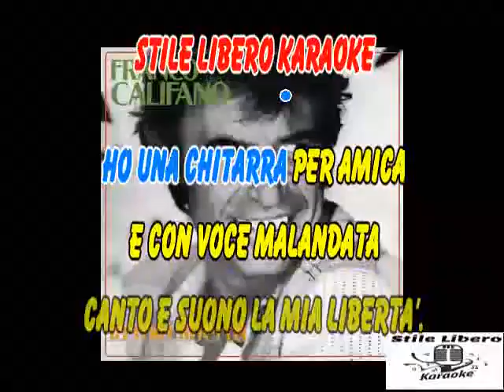KARAOKE LA MIA LIBERTA' - FRANCO CALIFANO (Demo)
KARAOKE LA MIA LIBERTA' DI FRANCO CALIFANO (Demo).
GRANDE PEZZO DEGLI ANNO 80 DI CALIFANO.

Brano
La mia libertà
Artista
Franco Califano
SME (per conto di Sony BMG Music Entertainment); UNIAO BRASILEIRA DE EDITORAS DE MUSICA - UBEM, LatinAutor, LatinAutor - UMPG, SODRAC, LatinAutorPerf, UMPG Publishing e 3 società di gestione dei diritti musicali